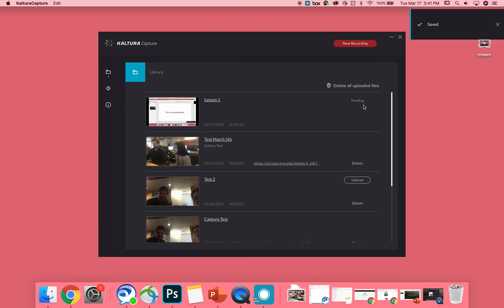Saving your Kaltura video